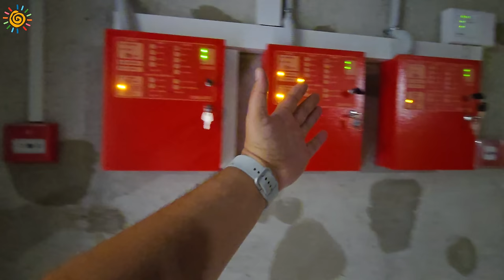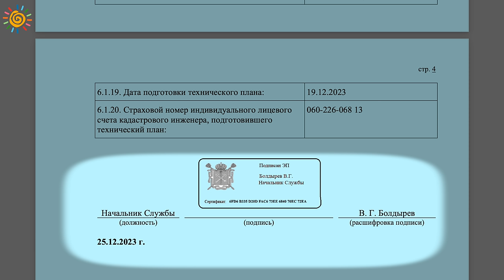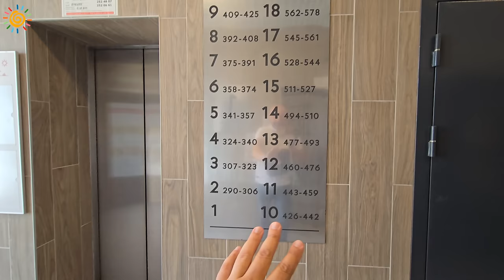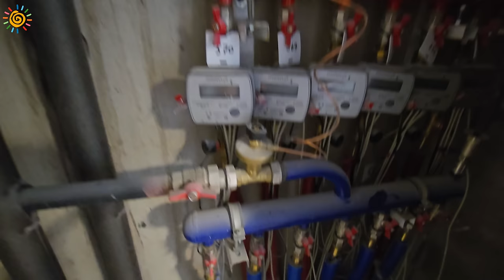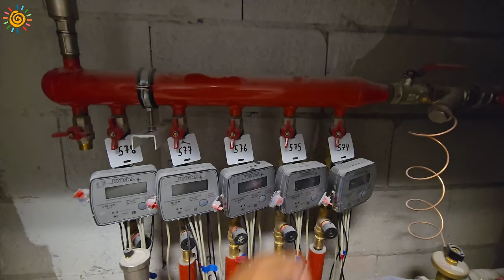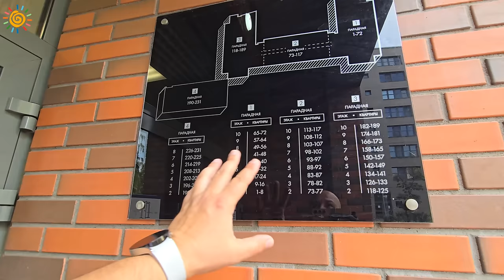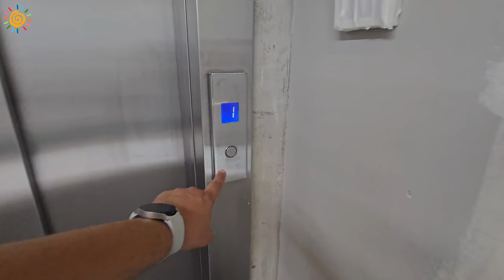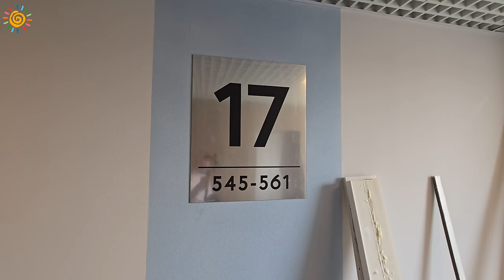ЖК Октябрьская набережная Общага от ЛСР квартиры у Невы Санкт-Петербург